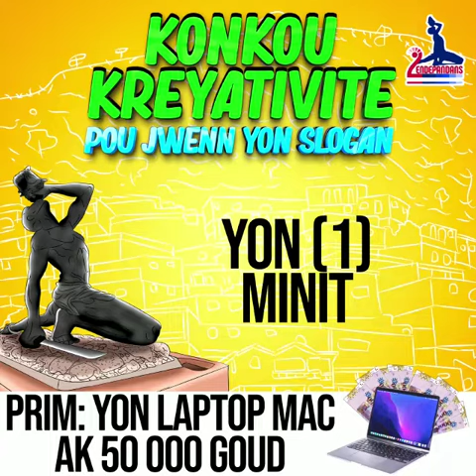Spot Slogan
Dezyem Endepandans ap chèche yon BON SLOGAN ki mache ak ideyoloji li a.